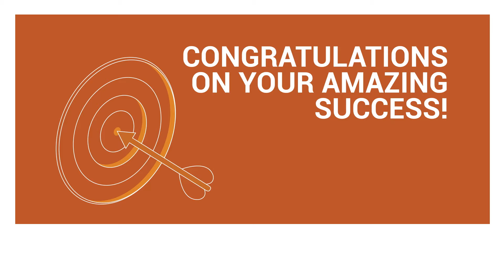The Champions of the Soul & Southwinds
Our partners are our pillars of strength and we cherish this association to our heart's pleasure. We promise to grow together, extend our support all the way and reach greater heights